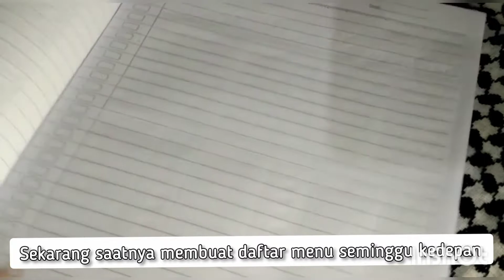Belanja Mingguan Hemat || Menyusun Menu Makanan Seminggu || Food Preparation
Assalamualaikum wr.wb
Kali ini saya sharing mengenai cara mengelola uang belanja dan menata belanjaan di pasar dengan menggunakan thinwill...